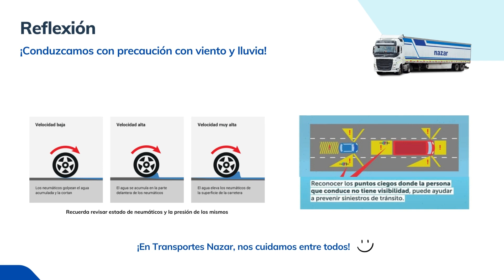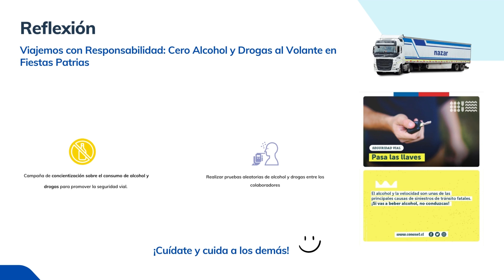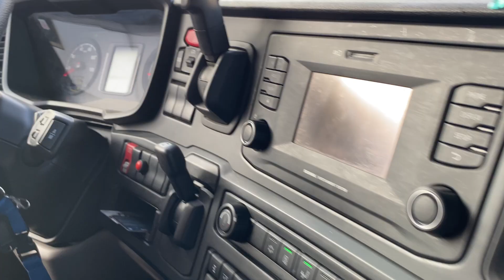Reunión Seguridad 🚛 🙋‍♂️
¡Tenemos noticias para ustedes! 🚚 Les traemos el resumen de la reunión de seguridad del martes 22 📅.

Los invitamos a ver el video  para estar al tanto de los detalles clave.

Recuerden, la seguridad es responsabilidad de todos. 💪 Juntos cuidamos nuestro entorno laboral y nos mantenemos en movimiento de manera segura. 🛡️🛣️

¡Sigamos viajando con seguridad en mente!